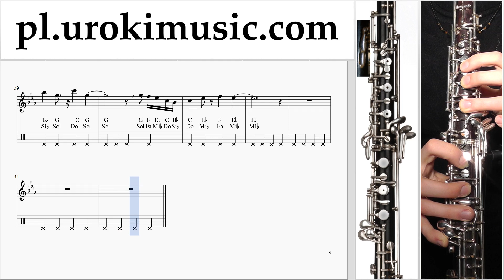Jak Grać Na Oboju Céline Dion - Ashes - Deadpool 2 Tabulatura Lekcje um-ih463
Jak Grać Na Oboju Céline Dion - Ashes - Deadpool 2 Tabulatura Lekcje um-ih463 Proszę pisać w komentarzach, jak uczynić lekcje bardziej przydatne dla Ciebie?